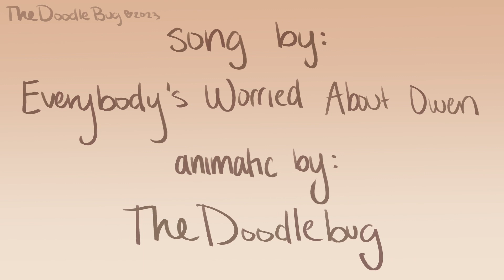How Do You Talk To a Star? (GOOD OMENS ANIMATIC)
so uh. i found a new show to obsess over. i'm still planning on making rottmnt animatics, but it might be a little bit until the next one (watch me post rottmnt as my next video asdjhfg).

Video Warnings: Spoilers for season 2

Original Song: How Do You Talk to a Star? by Everybody's Worried About Owen
(GO LISTEN TO THEIR MUSIC- HE'S SO UNDERRATED)

Program(s) Used: Clip Studio Paint (ex), CapCut

Characters: Crowley, Aziraphale

Characters from: Good Omens